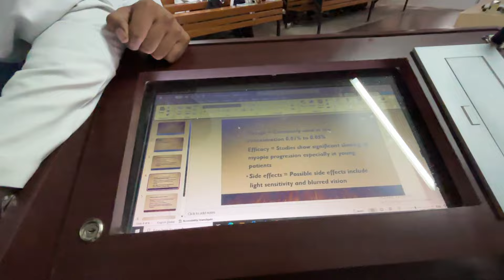A day inside MBBS life in India